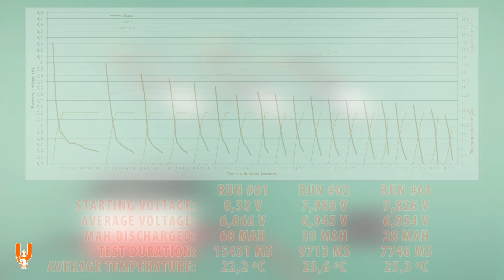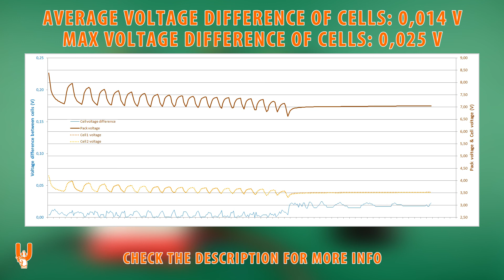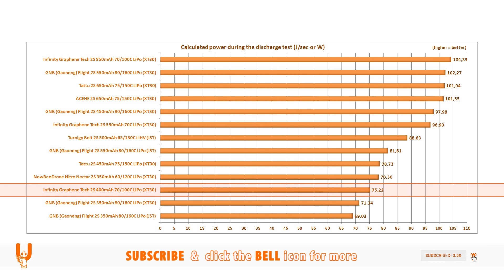Infinity Graphene Tech 2S 400mAh 70C/100C LiPo Battery Testing - RCTESTBEN.CH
BATTERY:
Infinity Graphene Tech 2S 400mAh 70C LiPo (XT30)

*? Let me know which LiPo or LiHV batteries you would like to see tested! ?*

This is RCTESTBEN.CH: Infinity Graphene Tech 2S 400mAh 70C/100C LiPo Battery Testing - Let's go!

I get a small kickback from the store if you decide to buy something and it costs nothing extra to you.

CHARGING

All charging, at the beginning and in between discharge tests, is done with a SkyRC D100 charger.

All charging data is captured via the Charge Master software. Only the initial charge data (from storage to full) is shown in the video, for reference - the rest are used in order to reconfirm mAh drawn vs mAh charged etc.

Internal Resistance measurements are also taken with the D100, at storage voltage and at full charge, with no load. IR measurements are to be taken with a grain of salt, since they can vary due to temperature change, exact voltage, battery leads length (especially balance leads) etc.

DISCHARGING

All discharging tests, both for the capacity test and for the discharge stress tests, are performed with a CBA IV (Computerized Battery Analyzer) from West Mountain Radio

It is a unique piece of equipment that can accurately test and, through its user friendly software, log all the valuable data required to properly evaluate and compare the quality and capabilities of a battery.

The capacity test discharges the battery at 1C rate, down to a cutoff voltage of 3.2V. It graphs the whole process and marks the point at which the 80% capacity has been discharged. It also outputs an average IR rating for the entire test, which will be useful when comparing batteries of similar spec. Temperature is monitored just as a safety precaution during this test.

The high discharge test is where things get interesting:

Most batteries can be considered more than good for cruising around, but the best performers can only shine when stressed. The goal is to stress test the batteries and identify which ones "pack more punch" and for how long.
The discharge rate is based on an average in-flight amp draw at 90+% throttle of a quadcopter, using a motor/prop type and size that corresponds to the type and size of the tested battery. The batteries are categorized and tested accordingly, so that a meaningful comparison can be easily done, as a real-world use-case.

The CBA IV can be triggered and controlled via scripts, for more automated tasks. In my case, each discharge test is triggered by a custom made program called "MuteFPV Discharge Helper" (check below for more info).
The CBA IV begins to draw current until it reaches the pre-set amp draw test current. The refresh rate of the CBA IV is 1 second so exact times of each run, from trigger to end, are logged by the Discharge Helper.
The tested battery is discharged until it reaches a cutoff voltage of 3.3V. It is then allowed to recover for 5 seconds, before the next run is initiated. The repeatability of the test and its intervals is handled by the Discharge Helper.
When the battery fails in two consecutive runs to deliver the test current, the test is considered finished and automatically stops.
Temperature is not to be neglected during this test. It is constantly monitored and logged during the whole testing procedure, via the temperature probe of the CBA IV.

Huge thanks to Joey and Darren from West Mountain Radio for their continuous support throughout the preparation of this video series. Their help has been absolutely invaluable.

Extra-special thanks to John Norrbin (aka Johnex) for creating and customizing the "MuteFPV Discharge Helper" program, specifically for the needs of these tests. You can get in touch with him on Discord,

** The batteries tested have not been cherry picked, at least to my knowledge. They are brand new and unused batteries, tested right out of the box. Nevertheless, your results may vary. **

** Never leave your batteries unattended while charging / discharging. All these tests have been conducted under my supervision and full attention. All the data is monitored in real-time, to ensure the safety and quality of the test procedure. **

This video features the song "Hip Hop Rap Instrumental (Crying Over You)" by Chris Morrow 4